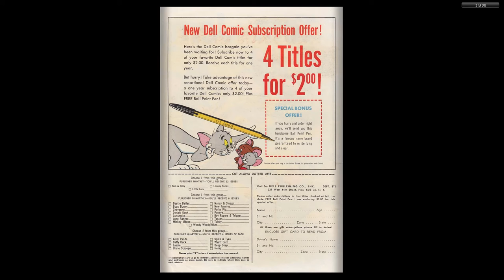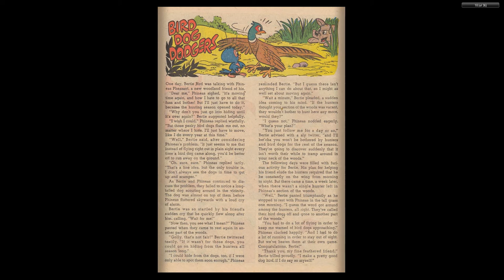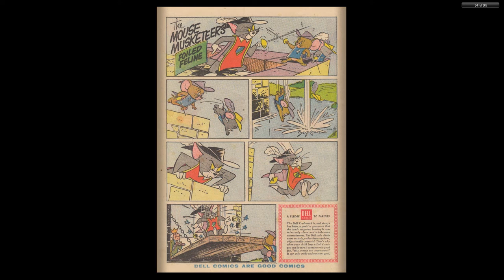Tom And Jerry 193 1960